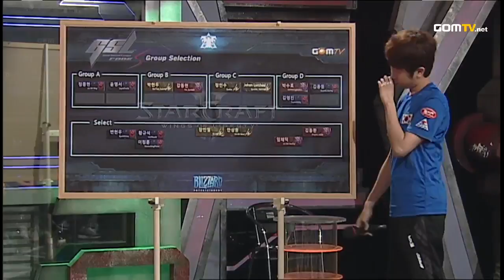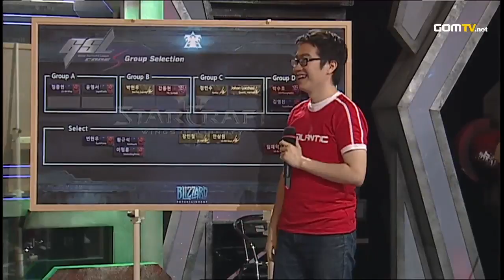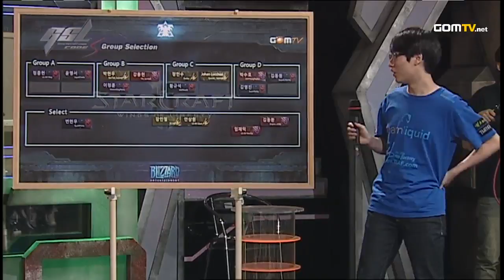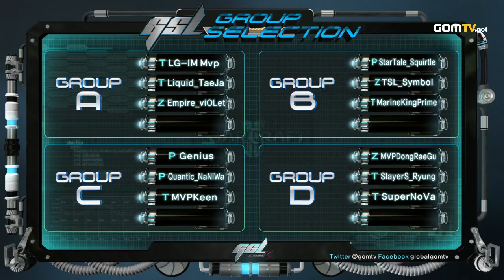2012 GSL Season 3 - StarCraft 2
Time to prove what you are made of!

Original aired from May 21st, 2012 until July 27th, 2012.